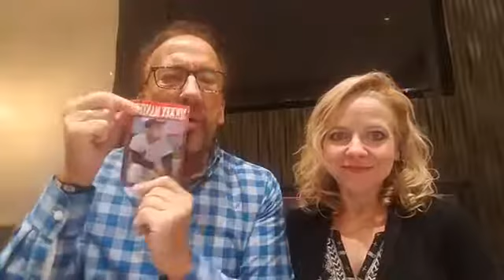Dating the Right Person